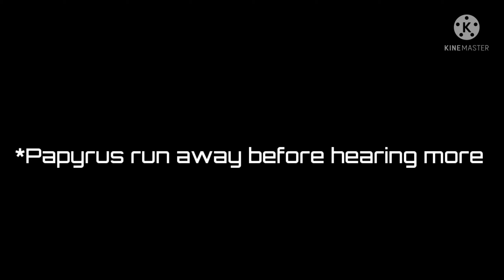Worth it ?| Danganronpa : DeltaTale | Gacha Club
No
oh and yeah it's relevant---